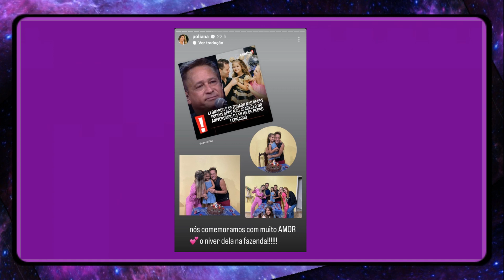LEONARDO é ACUSADO de ter filho PREFERIDO, após FALTAR aniversário de NETA; e ESPOSA o DEFENDE